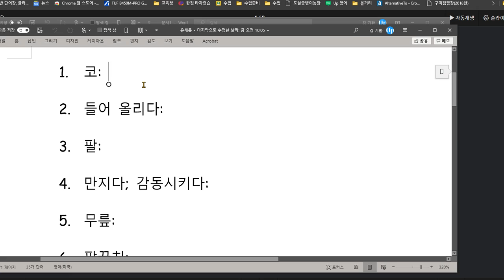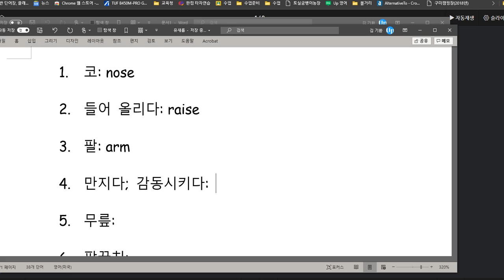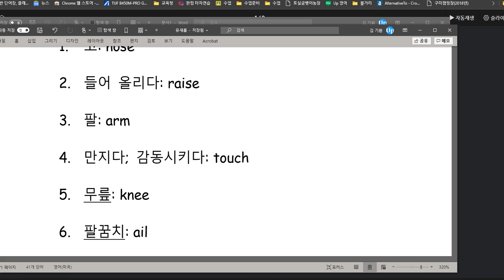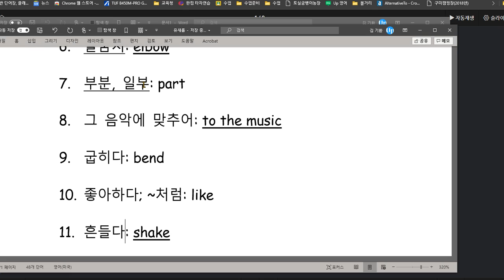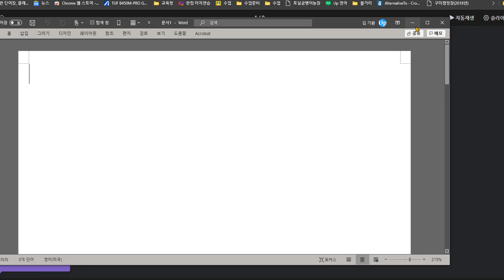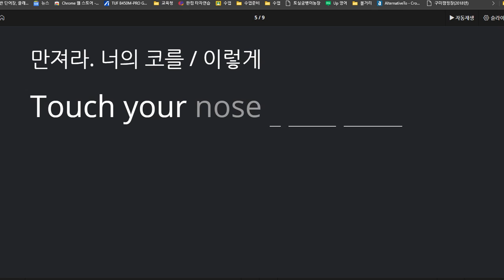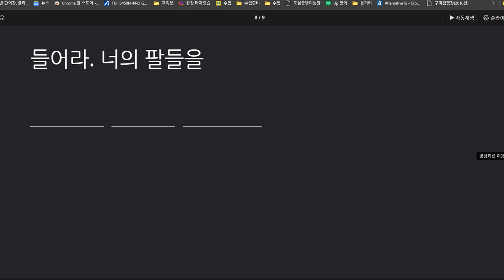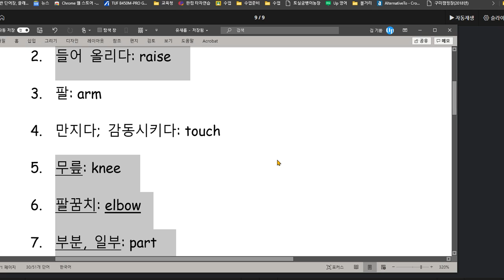유새롭 2020 11 16 성취도 60